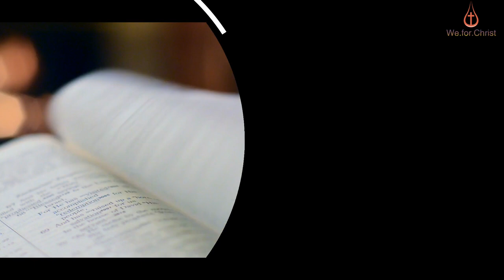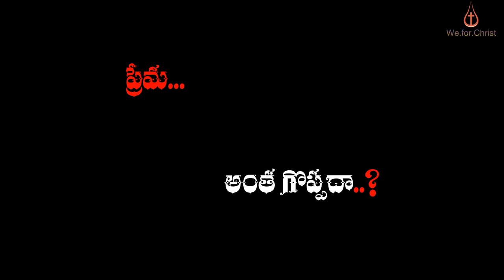B. Christmas - Telugu - Voiceover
Isaiah 62:6-12
62:6 Upon your walls, O Jerusalem, I have posted sentinels; all day and all night they shall never be silent. You who remind the LORD, take no rest,
62:7 and give him no rest until he establishes Jerusalem and makes it renowned throughout the earth.
62:8 The LORD has sworn by his right hand and by his mighty arm: I will not again give your grain to be food for your enemies, and foreigners shall not drink the wine for which you have labored;
62:9 but those who garner it shall eat it and praise the LORD, and those who gather it shall drink it in my holy courts.
62:10 Go through, go through the gates, prepare the way for the people; build up, build up the highway, clear it of stones, lift up an ensign over the peoples.
62:11 The LORD has proclaimed to the end of the earth: Say to daughter Zion, "See, your salvation comes; his reward is with him, and his recompense before him."
62:12 They shall be called, "The Holy People, The Redeemed of the LORD"; and you shall be called, "Sought Out, A City Not Forsaken."

Titus 3:4-7
3:4 But when the goodness and loving kindness of God our Savior appeared,
3:5 he saved us, not because of any works of righteousness that we had done, but according to his mercy, through the water of rebirth and renewal by the Holy Spirit.
3:6 This Spirit he poured out on us richly through Jesus Christ our Savior,
3:7 so that, having been justified by his grace, we might become heirs according to the hope of eternal life.

2:1 In those days a decree went out from Emperor Augustus that all the world should be registered.
2:2 This was the first registration and was taken while Quirinius was governor of Syria.
2:3 All went to their own towns to be registered.
2:4 Joseph also went from the town of Nazareth in Galilee to Judea, to the city of David called Bethlehem, because he was descended from the house and family of David.
2:5 He went to be registered with Mary, to whom he was engaged and who was expecting a child.
2:6 While they were there, the time came for her to deliver her child.
2:7 And she gave birth to her firstborn son and wrapped him in bands of cloth, and laid him in a manger, because there was no place for them in the inn.
2:8 In that region there were shepherds living in the fields, keeping watch over their flock by night.
2:9 Then an angel of the Lord stood before them, and the glory of the Lord shone around them, and they were terrified.
2:10 But the angel said to them, "Do not be afraid; for see--I am bringing you good news of great joy for all the people:
2:11 to you is born this day in the city of David a Savior, who is the Messiah, the Lord.
2:12 This will be a sign for you: you will find a child wrapped in bands of cloth and lying in a manger."
2:13 And suddenly there was with the angel a multitude of the heavenly host, praising God and saying,
2:14 "Glory to God in the highest heaven, and on earth peace among those whom he favors!"
2:15 When the angels had left them and gone into heaven, the shepherds said to one another, "Let us go now to Bethlehem and see this thing that has taken place, which the Lord has made known to us."

2:16 So they went with haste and found Mary and Joseph, and the child lying in the manger.
2:17 When they saw this, they made known what had been told them about this child;
2:18 and all who heard it were amazed at what the shepherds told them.
2:19 But Mary treasured all these words and pondered them in her heart.
2:20 The shepherds returned, glorifying and praising God for all they had heard and seen, as it had been told them.

Stefan Keller, gefrorene_wand,
Karin Henseler ,
Gerd Altmann,
Hans Rohmann,
Gerd Altmann,
 Hans Rohmann,
My pictures are CC0. When doing composings:
dference,
Pete Linforth,
Jo-B,
A. Schüler,
ParallelVision,
Bev,
Gordon Johnson,
Susan Cipriano,  of Pixabay

photos form Jeswin Thomas ,
UskaleGo ,
Bich Tran from Pexels

Video from
Jeff Jacobs,
Vimeo-Free-Videos,
Johannes Wünsch,

Taryn Elliott,
Joel Dunn,
Space Space